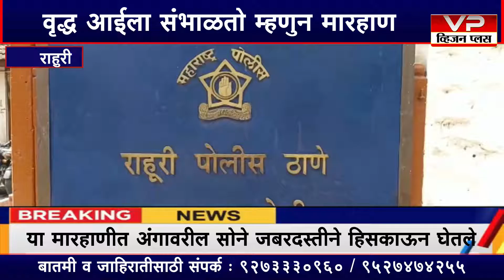वयोवृद्ध आईला संभाळतो म्हणुन नवरा, दिर व वयोवृद्ध सासूला गज व काठीने बेदम मारहाण